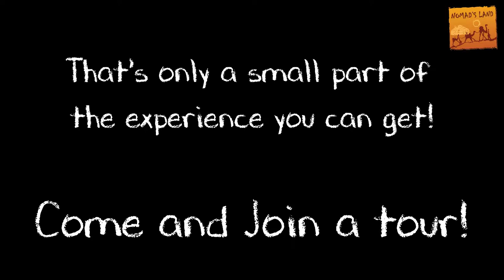Tailor-made tour to Central Asia from Nomad's Land in Bishkek, Kyrgyzstan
Join Nomad's Land for a trip deep into the mountains of Kyrgyzstan!
Trekking, hiking, horseback riding, backcountry skiing, ski-touring, rafting, paragliding, biking in Kyrgyzstan, in Uzbekistan, in Tajikistan, in Kazakhstan, in Mongolia, in Pakistan, in Afghanistan, in Turkmenistan.